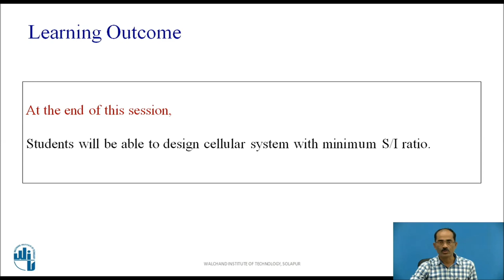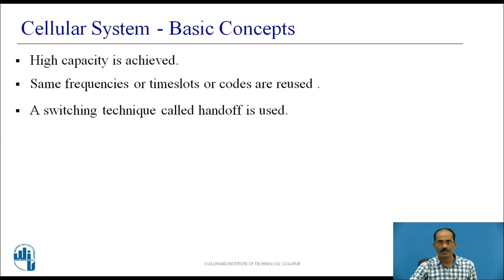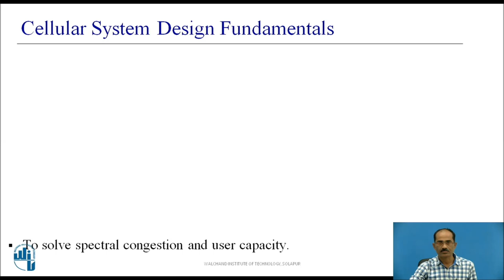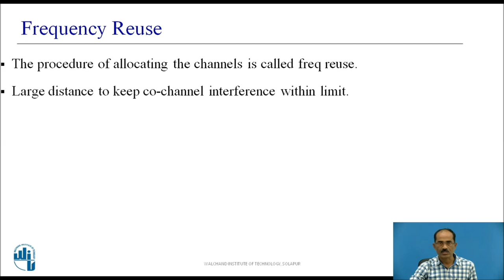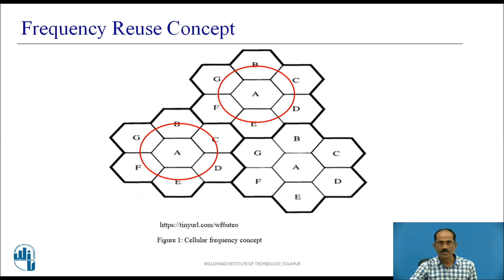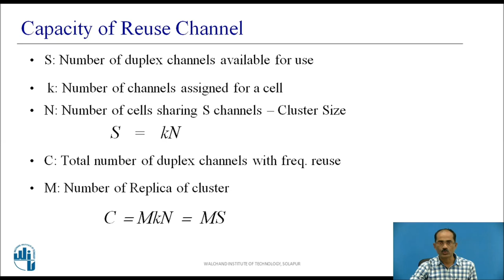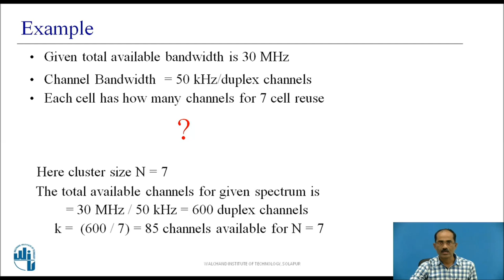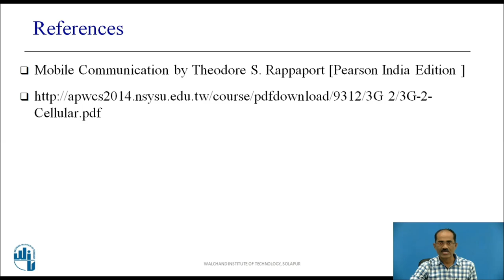Frequency Reuse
Mr. K. R. Biradar
Assistant Professor
Electronics & Telecommunication Engg Dept.